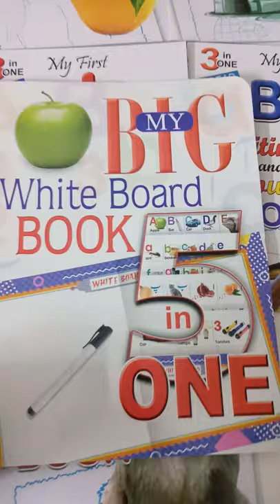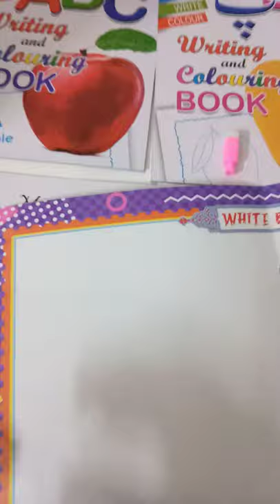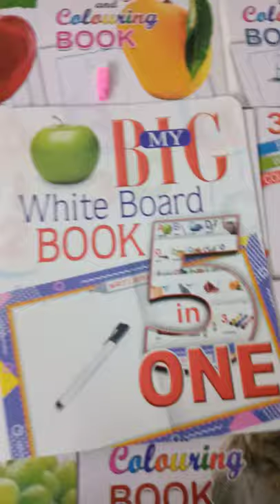My big board book 5 in one.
Rs. 500 with delvery with two markers

Children's Big white board books..
Excellent for children 3 to 6 years...
5 in one
ABC
Alif bay pay
123
abc
And big white drewing board with marker
Jumbo size 13.50 *11 inches ( aprox)
RS.500 with delivery.